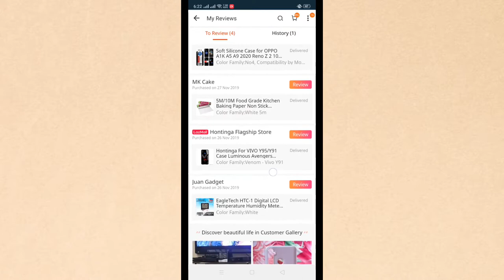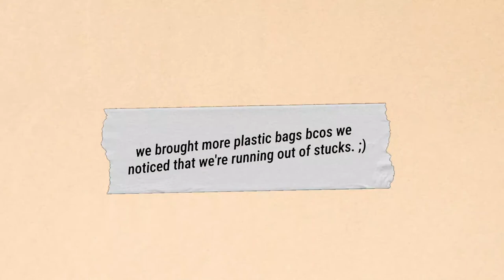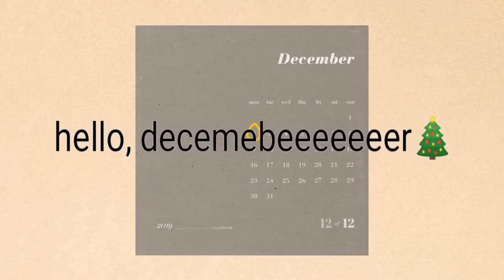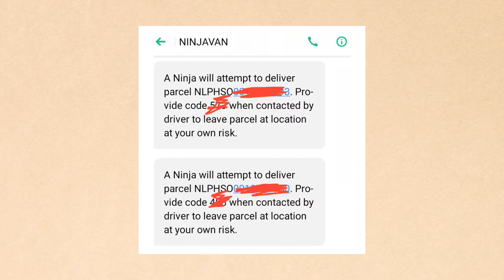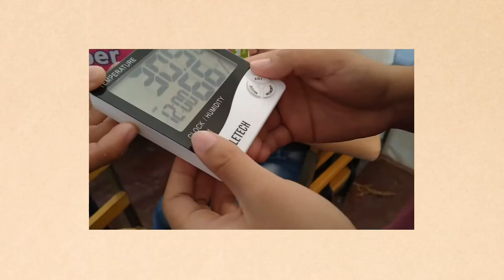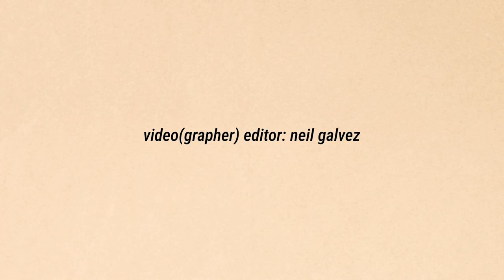G.5 Vlog 02 - Effectiveness of Converting Plastic Bags as an Alternative Greenhouse - Research 2019